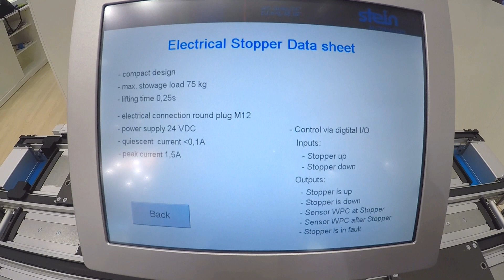STEIN Automation - Electrical stopper / Electrical transfer unit